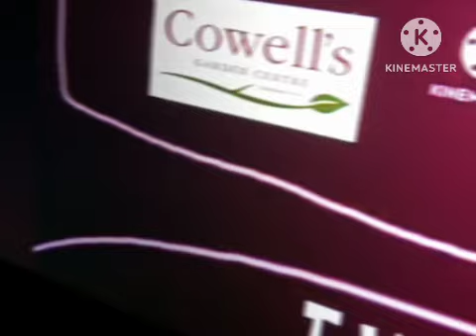Cowell's TV - Close (1979)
Happen after the end of "Mera & Miguel (1955)".